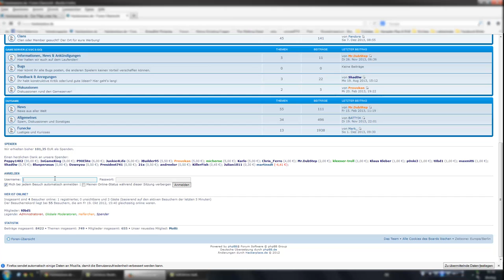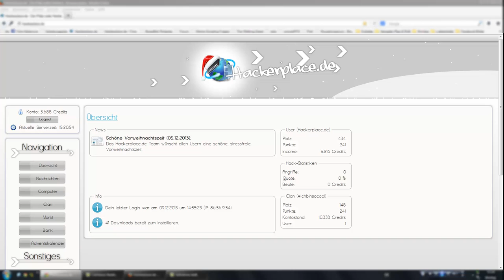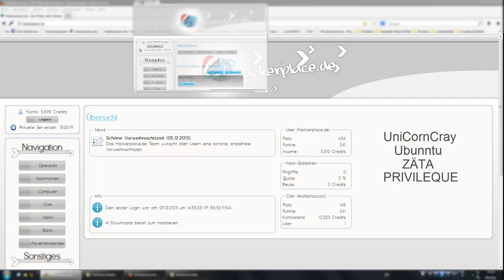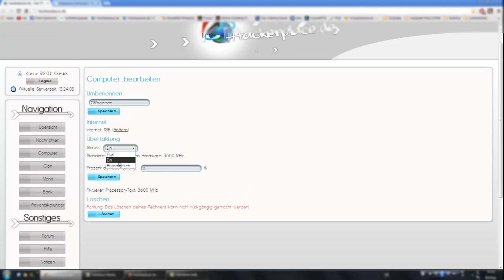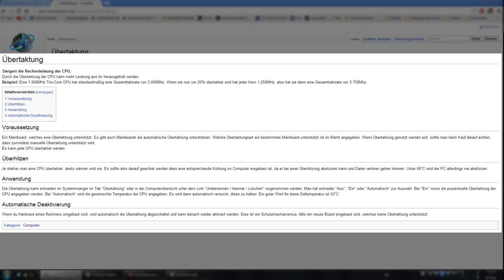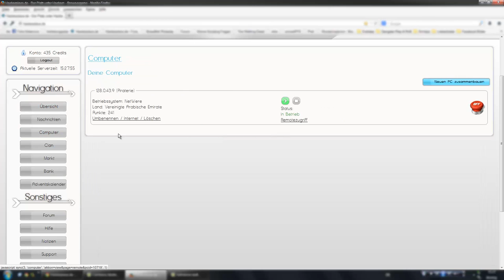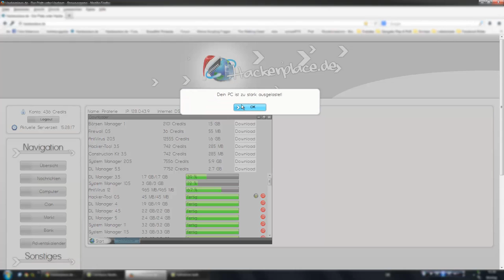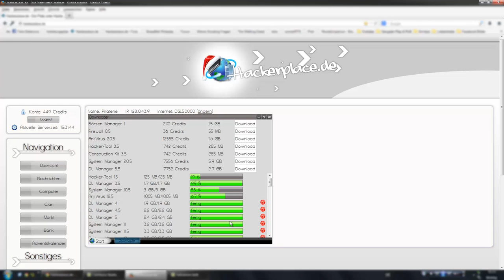Let's Play Hackerplace.de #05: "Fragen über Fragen" [ HD+ ]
▼▼▼ BESCHREIBUNG ÖFFNEN ▼▼▼
________♦ UND MEHR LESEN ♦________

In diesem Video berichte ich euch von dem Browsergame namens Hackerplace.
Auf die Anfrage hin, ob man den Spielern nicht genauer erklären könne, wie man wirklich am besten anfängt, gab es nur eine Antwort: Mach ich. Somit erstellte ich das Let's Play für Hackerplace.de, damit helfe ich natürlich vielen Personen, damit sie sich schneller weiterbilden können.